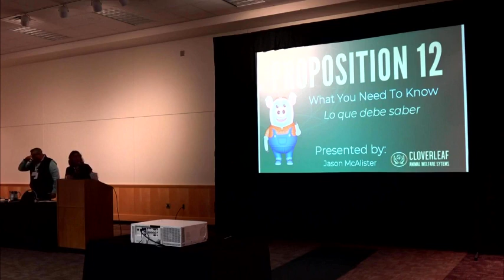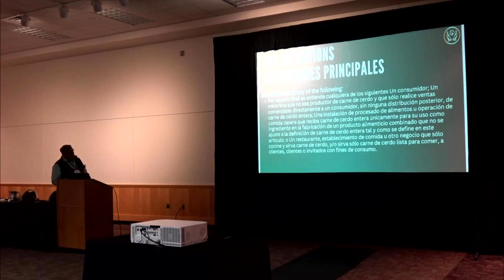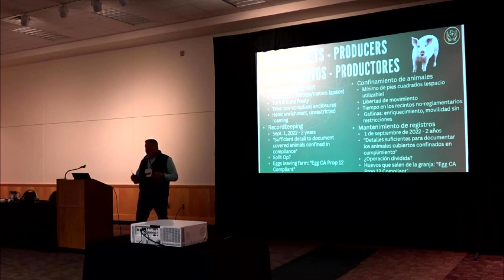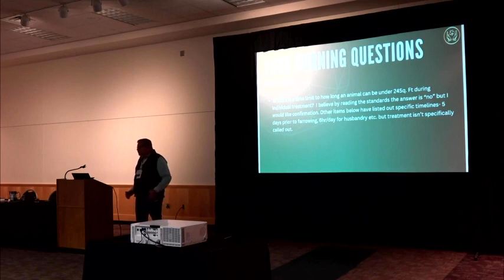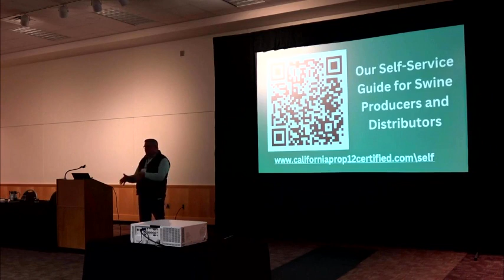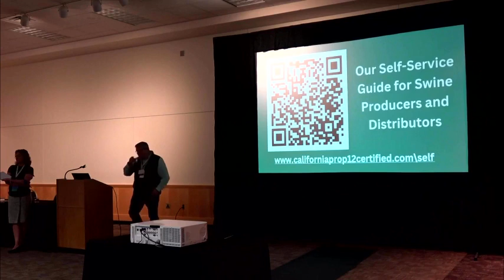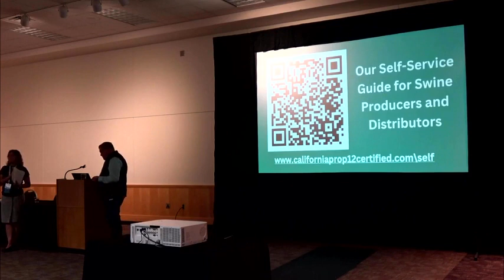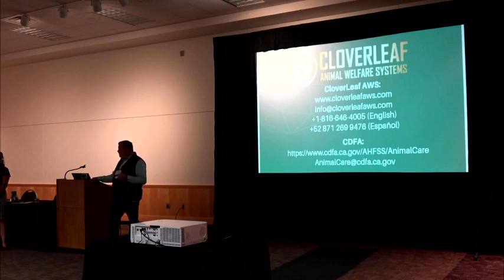Certification and audits under Prop 12 - what you need to know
Presented by Jason McAlister of CloverLeaf Animal Welfare Systems during the 2023 Allen D. Leman Swine Conference, recorded September 18, 2023.